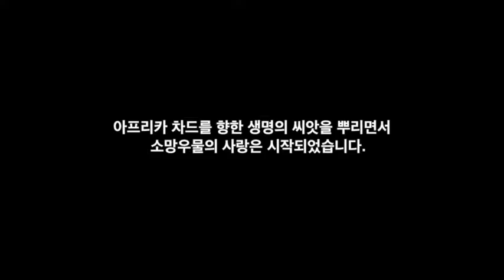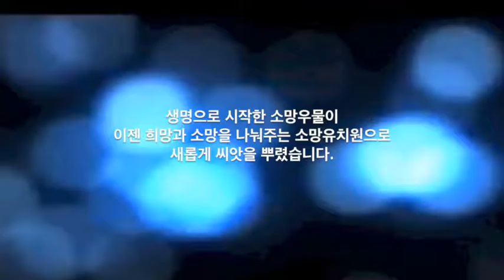3차 소망원정대 7분